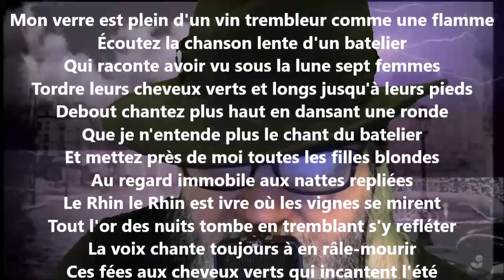Nuit rhénane - Guillaume Apollinaire lu par Yvon Jean